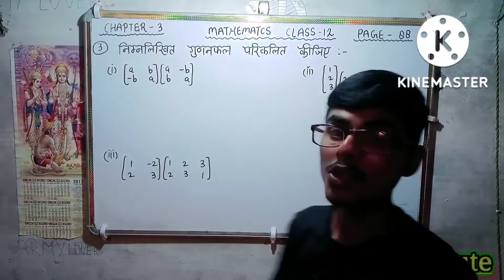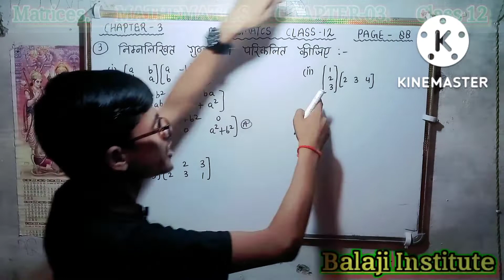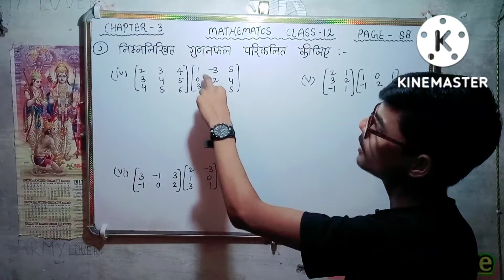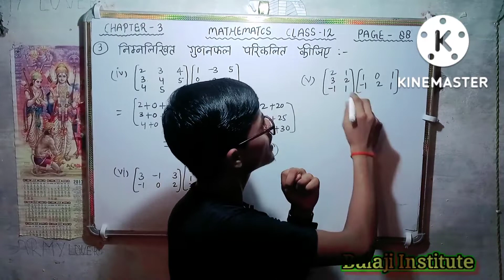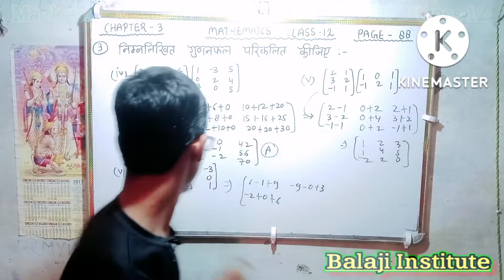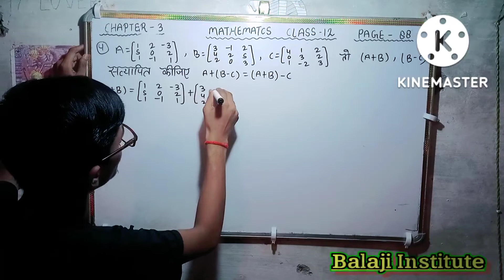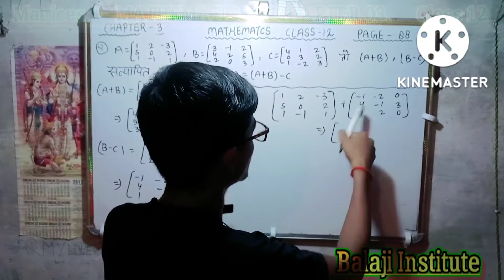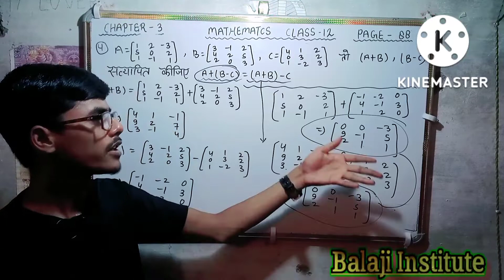Matrices class 12// chapter 3// Mathematics class 12 up board// by Aditya sir